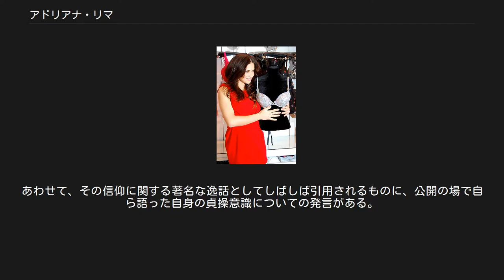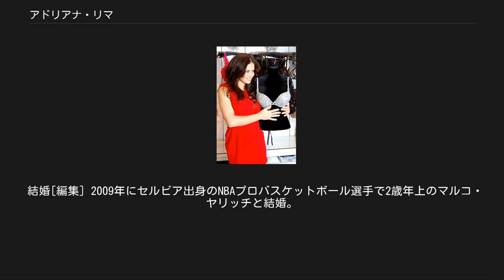アドリアナ・リマ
アドリアナ・フランチェスカ・リマ・ダ・シウヴァ（Adriana Francesca Lima da Silva 、1981年6月12日 - ）は、ブラジル出身のファッションモデル。
178センチメートル・86-61-89。
ヴィクトリアズ・シークレットの特別広告塔にあたる「エンジェル」の一員としての活動が最もよく知られており、世界屈指の収入を誇るファッションモデル。
2000年代以降の西洋世界における代表的なセックスシンボルの一人と目される人物でもある。
 「アスクメン」によれば、フランス人、ポルトガル人、ネイティブアメリカン、日本人、およびカリブ人の混血。
ビクトリアズ・シークレット『スイム・スペシャル』のインタビューにおける本人の主張によれば、日本人、黒人、および西インド連邦人( カリビアンの意味）の混血。
だが、日本の血は1/16以下である。
サルヴァドールに生まれ、1987年―6歳のときに父親が蒸発した。
 小学生時代から地元のミスコンにたびたび出場し優勝するなどしていた。
13歳当時、地元のショッピングモールで買い物中にスカウトを受け、15歳時にモデル事務所「フォードモデルズ」主催「スーパーモデル・オブ・ザ・ワールド」のブラジル場所に出場、優勝を経てさらに世界決勝戦で準優勝。
1997年に米国・ニューヨークへ移りモデル事務所のエリート・モデル・マネジメントと契約、ファッションブランド「アナ・スイ」のショーが初仕事となった。
 デビューの年となった1997年にさっそく「アンナ・モリナーリ」の広告の仕事とブラジル版マリ・クレール誌の表紙の仕事が舞い込み、「エマニュエル・ウンガロ」や「バルマン」のショーを歩くなどして着々と実績を重ねつつあった1999年頃、その経歴を通して最も著名な仕事相手となってゆく「ビクトリアズ・シークレット」との契約を獲得、ほどなくして同ブランドのショーやカタログなどへの登場を開始し、同ブランドの広告塔的なモデルにあたる「エンジェル」の一員となった。
 ビクトリアズ・シークレットのブラジャーを手に（2010年） 「ラルフ・ローレン」、「ヴェラ・ウォン」、「エンポリオ・アルマーニ」、「フェンディ」、ならびに「ヴァレンティノ」などのブランドのショーを歩いていた2000年頃、ファッションブランド「ゲス」の広告塔へ。
それからというもの「ビクトリアズ・シークレット」の仕事以外にも、2003年における「メイベリン」との化粧品契約、ならびに2005年におけるイタリアの巨大携帯電話企業「イタリアテレコム」との広告塔契約などが注目を集めた。
「メイベリン」においてはスポークスパーソンに就任し、それから2009年に至るまで広報活動を継続してゆくこととなる。
「イタリアテレコム」関連では“イタリアのキャサリン・ゼタ＝ジョーンズ”として知名度が上昇するに至った。
 「ビクトリアズ・シークレット」絡みでは、2004年、“エンジェルズ・アクロス・アメリカ”と題されたこのブランドの大規模なツアーにタイラ・バンクス、ハイジ・クラム、ジゼル・ブンチェン、およびアレッサンドラ・アンブロジオの4名とともに参加、全米を巡業することとなった。
 2005年は米誌『フォーブス』の調査による「世界で最も稼ぐモデル」の一覧に初登場した年でもあった。
それからというものこの一覧の常連となり、さらに2007年には雑誌『ピープル』の企画「世界で最も美しい100名」の特集に登場。
2008年に出演した米国の国民的スポーツイベントにあたるNFLの優勝決定戦「スーパーボウル」のテレビコマーシャルは1億人以上に視聴されることとなった（のち2012年には公式モデルに起用）。
 仕事を続けながらの結婚、妊娠、出産を経て、2009年には「ジバンシー」の広告塔へ。
以後も『ヴォーグ』や『エル』の世界各国版や様々なハイファッションブランドの広告に登場し、2012年からは「ダナ・キャラン」の広告塔ともなった。
第二子の出産があったこの年には、タイヤメーカー「ピレリ」の翌年度版カレンダーへの同史上初の妊婦としての登場が話題となる。
さらにその出産からわずか8週間でのランウェイ現場への復帰が注目を集める次第ともなった。
 マリサ・ミラー（中）ならびにセリタ・エバンクス（右）とともにビクトリアズ...